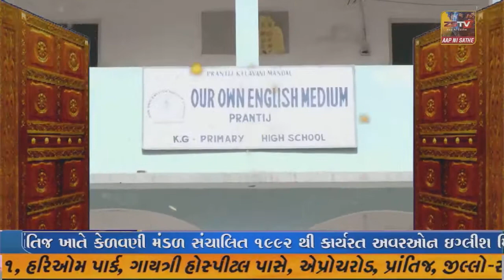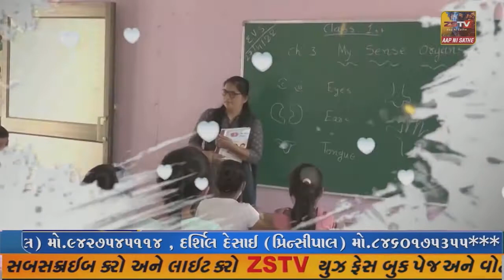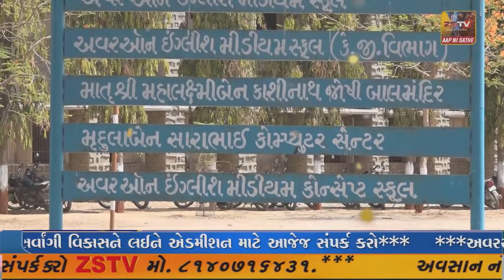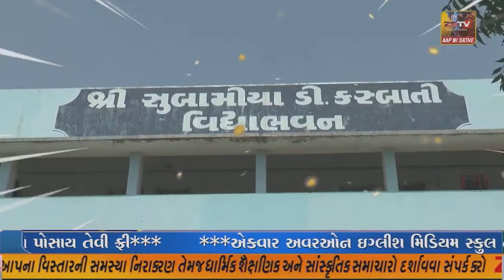- દિવ ખાતે ઉત્સાહપૂર્વક શાળા પ્રવેશોત્સવ ની ઉજવણી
- દિવ્યભાસ્કર ખાતે ઉત્સાહપૂર્વક શાળા પ્રવેશોત્સવ ની ઉજવણી